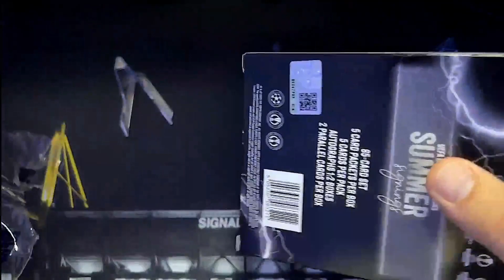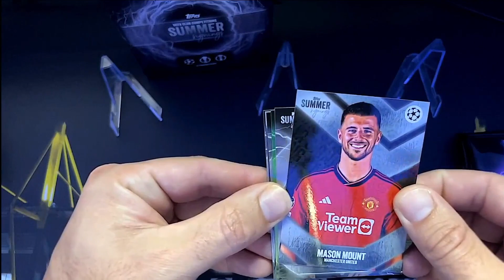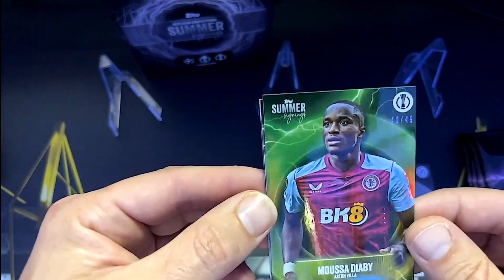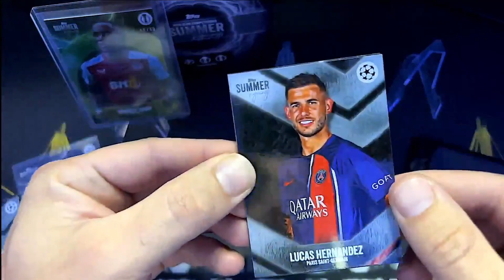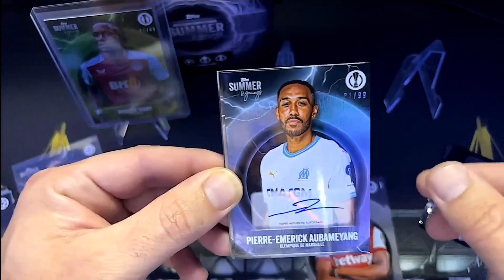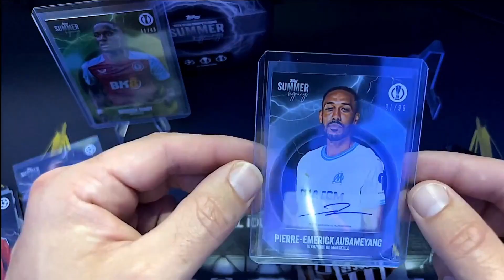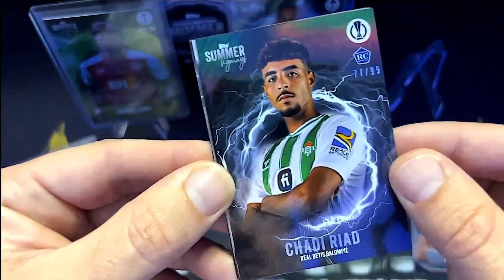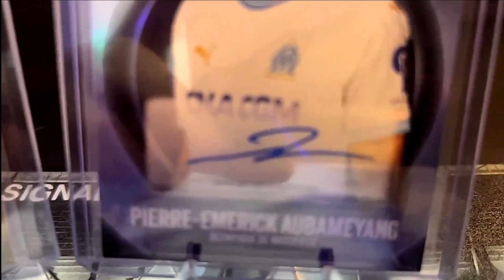TOPPS UCC SUMMER SIGNINGS Box 2023 Opening 💥 Autograph gezogen? 🧐